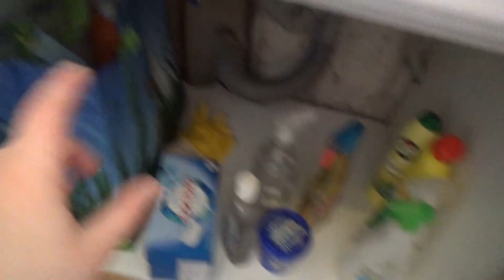Trying To Pack Up My Whole House for the Move. Wales, UK Vlogs.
We still don't have a confirmed move date, but we know it's looming very near so am cracking on with packing and decluttering as much as we can.